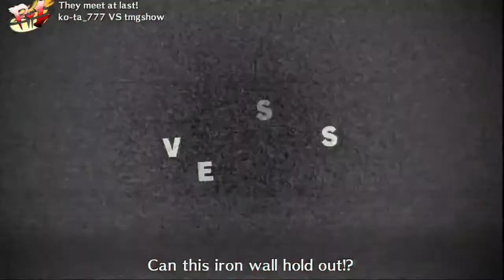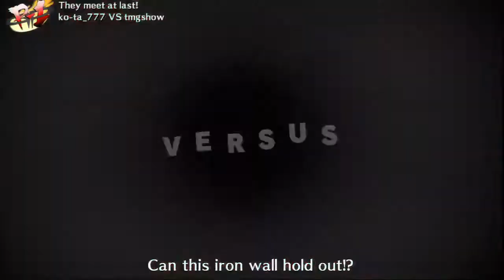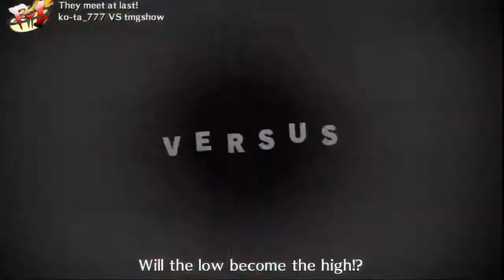Persona 4 Arena: Learning Kanji Part 05